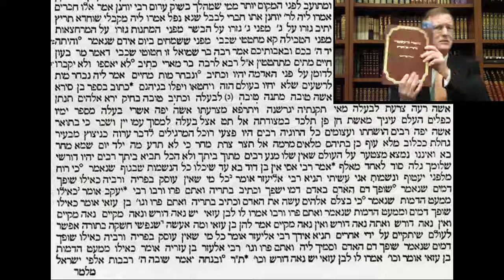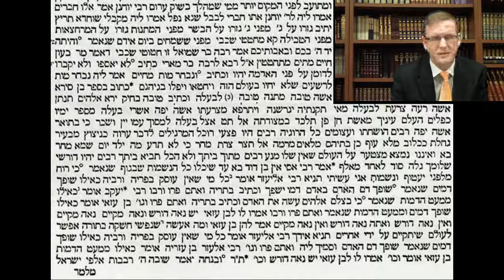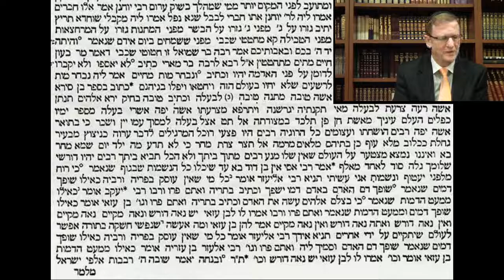Talmud Daf Yomi Yevamot Yevamos 63 Gemarrah Rabbi Weisblum דף יומי יבמות ס"ג הרב ויסבלום תלמוד גמרא